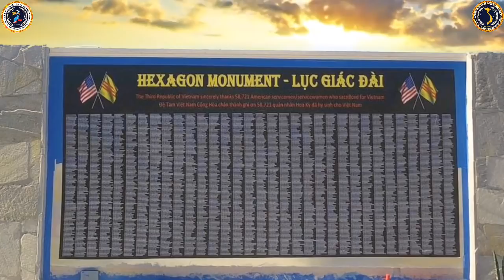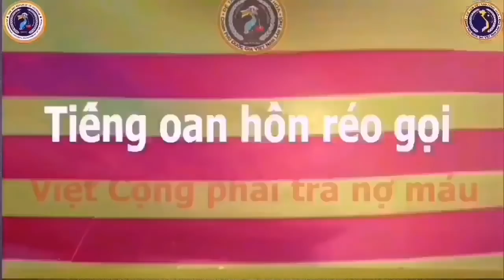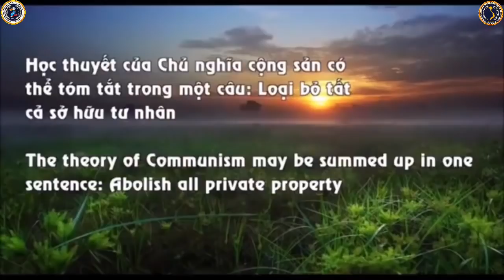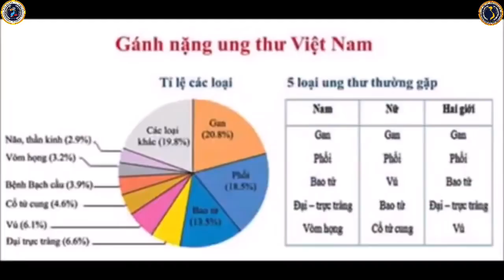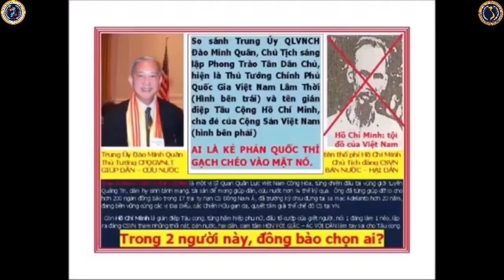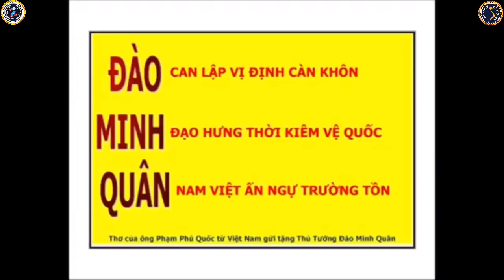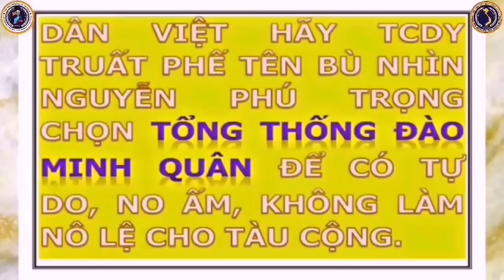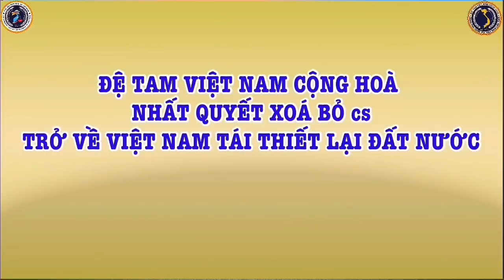🆕 28/07/2020 Tiếng Nói Cục Dân Vận***